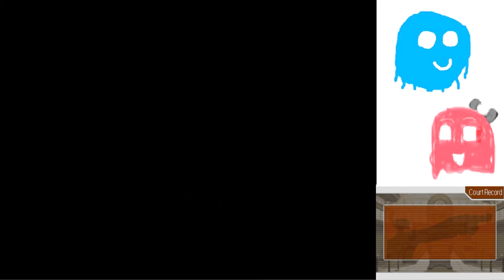Phoenix Wright Trials and Tribulations Part 18: Let's Spoil Every Layton Game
Ace Attorney has cool plot twists. Layton has plot twists that don't make any sense.